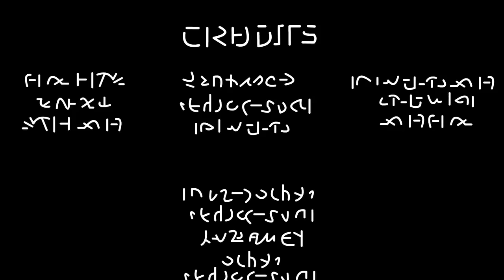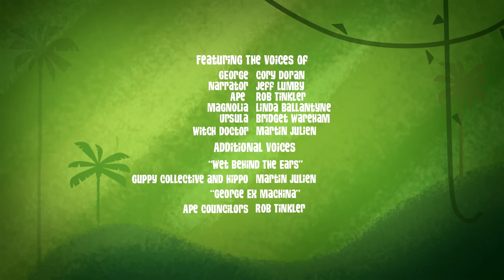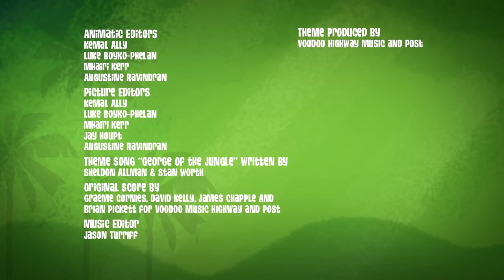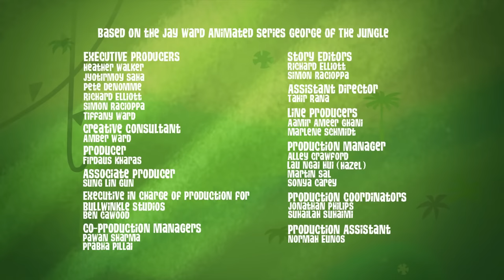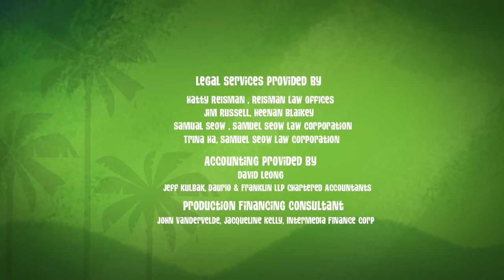Aqua-George | George of the Jungle | Compilation | Cartoons For Kids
George is on a mission to become king of the ocean!

George of the Jungle | Season 2 | Episode 35 | Wet Behind the Ears

George discovers that there's a whole other world underwater. A world that needs a king to save it! But it turns out that George knows nothing about the life aquatic and he triggers a guppy-pocalypse!

George of the Jungle | Season 2 | Episode 9 | Queen of the Desert

Negotiations between the Jungle and Desert Kingdoms have always been delicate. So delicate that the thick-headed George finds himself benched by the Ape Council. Desperate to prove himself, George challenges his replacement, a log, to a test of kingly skills. It's just too bad for George that the log turns out to be pretty slick...

George of the Jungle | Season 2 | Episode 45 | Were George

After watching Ursula, George thinks that running the jungle would be a whole lot easier if the animals were terrified of him. And what better way to become scary than to transform into a were-unicorn/badger/beaver/tiger/giraffe/zebra bush baby?